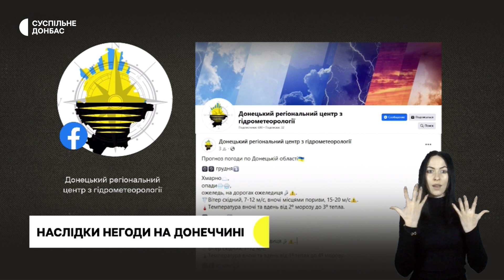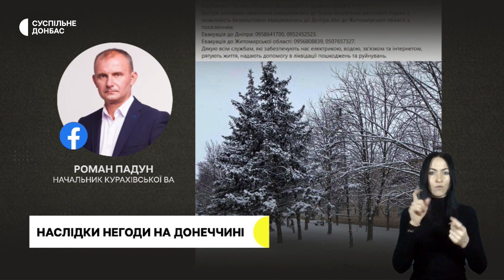Негода на Донеччині. Скільки людей у Слов'янську отримали гроші по "єВідновленню" | 11.12.2023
Поліцейський екіпаж «Білий янгол» привіз теплі ковдри, продукти та гігієнічні набори жителям Великоновосілківської громади. В розбитих російськими військовими селищах не працюють магазини й аптеки. В селищі Велика Новосілка залишаються жити понад 300 людей.

На Донеччині вирує негода, ожеледиця у всьому регіоні, комунальники розчищають дороги. Яка ситуація у громадах області

На Донеччину з Києва привезли вогонь миру. Вифлеємський вогонь прибув сьогодні до краматорського вокзалу потягом №712. Лампадку поставили у приміщенні вокзалу.